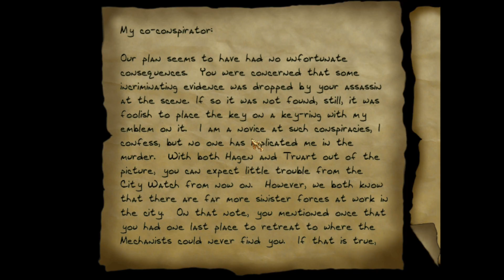Can You Beat Thief 2 With No Bow? - Let's Play Thief 2 - No Bow Challenge Run - Part 8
Let's Play Thief 2 on Expert with NO BOW! Mission 8 - Trace The Courier

After finding Lt Mosley's keys at the crime scene, we've decided to tail her and see where she drops off a mysterious letter. We're going hardline with this one, no knockouts, no take backs! If I mess up we have to roll with it. We also see a thing that you can accidentally spark off that causes some mayhem...oops.

Challenge Conditions:
Expert Mode
Blackjack (KO's) Restricted to bare minimum
No Bow Use of Any Kind (ie. No Water or any other Kind of Arrow)
Sword Use is fine, but expert difficulty does not allow kills at all, so basically useless
Gadget Use is fine (ie. flash bombs, lockpicks, potions, scouting orbs, mines)

Mods List:
T2Fix_1.27b
TafferPatch_TMA_218
Thief2HDMod

0:00 Mission 8 Start
1:45 Following The Thread
6:25 Got Our Loot Already
8:10 Letter Drop Off
12:00 Letter Pickup
15:00 Still Following Our Guy
17:50 The Graveyard
18:50 Closing Comments